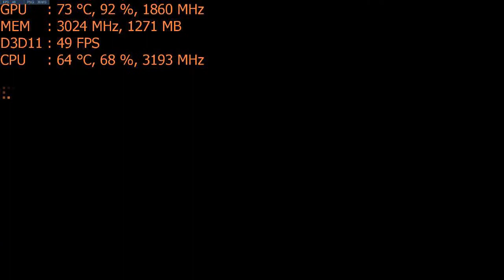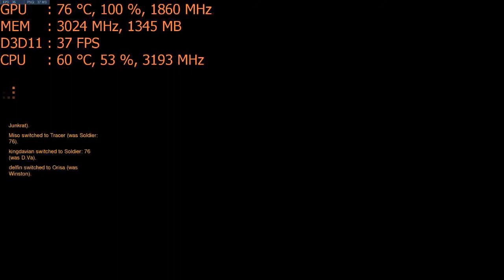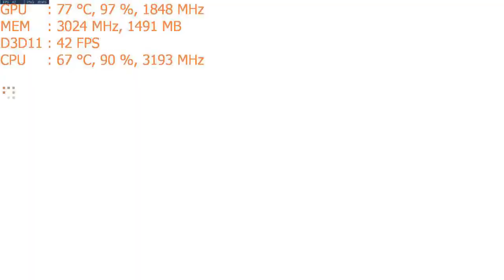Play Overwatch on the Nvidia GT 1030 a $70 graphics card: PC 1080p, intel i5 2400 budget dell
CPU: I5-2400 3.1ghz base  - 3.4ghz turbo
GPU: Nvidia GT 1030 2gb
Ram: 10gb 1600mhz ddr3 (running at 1333mhz).
Res: 1080p low, med, & high settings.